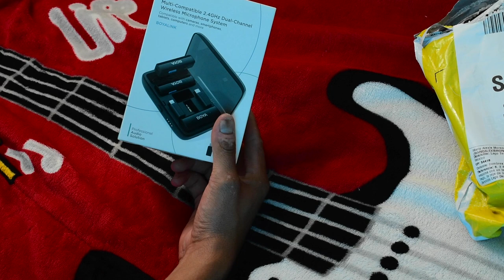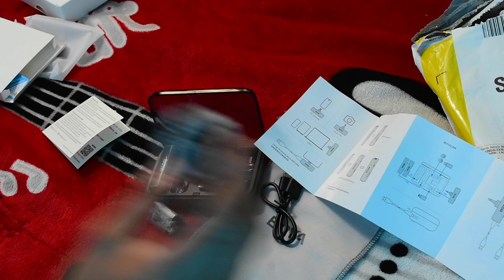probando MICROFONOS INALAMBRICOS BOYA - el Bokeh de Alex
Sinopsis: Esta ocasión tengo estos micrfonos que nos han servido bastante bien desde su compra